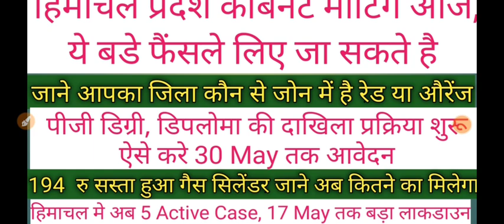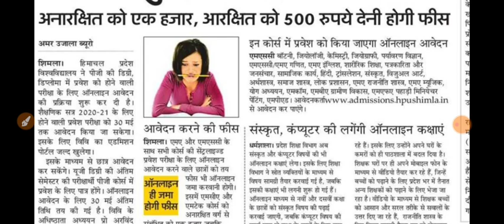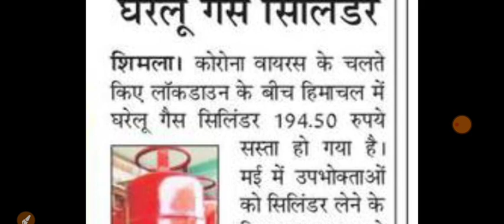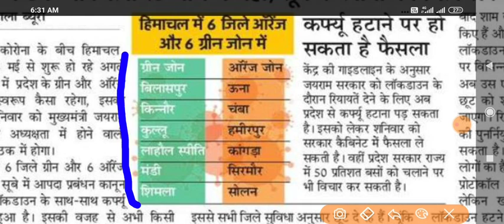Himachal pradesh Lockdown News | Himachal pradesh active cases | 2 May 2020 Hp News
Himachal pradesh latest news 2020 , 2may  | Himachal pradesh lockdown  news,  Himachal pradesh green orange jone,

study with Vishal